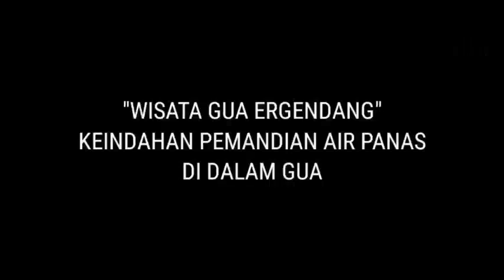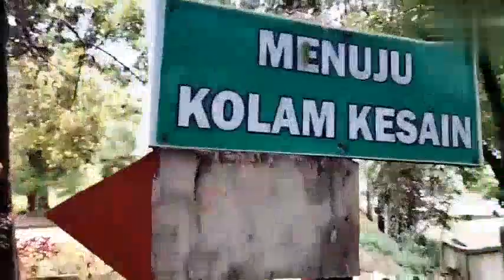Keindahan wisata alam goa ergendang yang eksotik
wisata alam goa ergendang tidak hanya indah tetapi juga sejuk dan asri. memiliki beberapa macam goa yang berbeda beda dengan kolam air hangat disetiap goanya. semoga konten saya ini dapat membantu sektor pariwisata khususnya di daerah Medan Sumatera Utara.